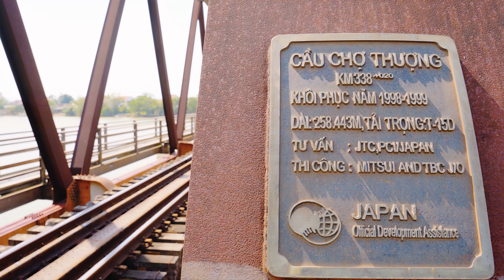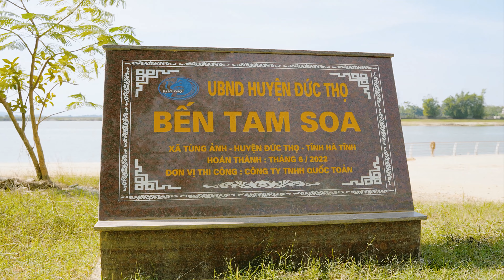NGƯỜI CON GÁI SÔNG LA - Phạm Thuỳ Dung | OFFICIAL MUSIC VIDEO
Sáng tác: Doãn Nho
Trình bày: Phạm Thuỳ Dung
Mix & master: Mạnh Skull

© Bản quyền thuộc về Phạm Thuỳ Dung Official và METUB Network
© Copyright by Phạm Thuỳ Dung Official & METUB Network ☞ Do not Reup!